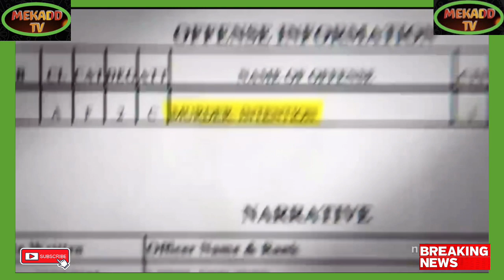7 YEAR OLD CHARLIE WITNESSED THE MURDER OF HER MOM KELLEY CLAYTON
Breaking Political News 7 YEAR OLD CHARLIE WITNESSED THE MURDER OF HER MOM KELLEY CLAYTON